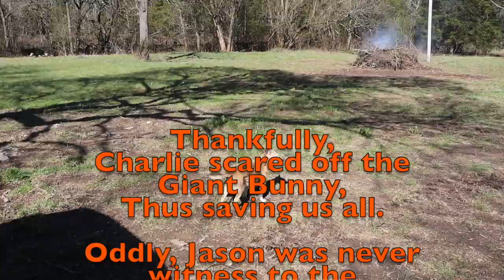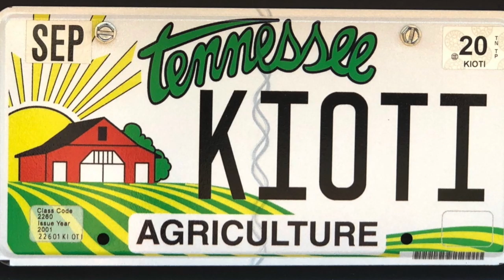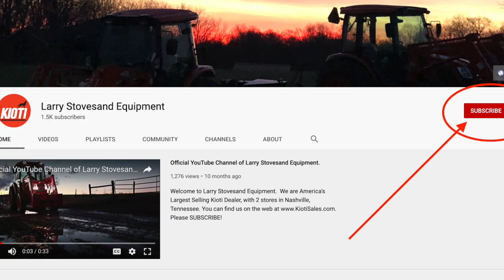Kioti RX7320 from Larry Stovesand Equipment. Jim's Farm February 2020.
Today we visited our Parts & Service Director's property in Middle Tennessee.  Take a look.
LSE is America's Largest Selling Kioti Dealer, with two locations in the Nashville area.